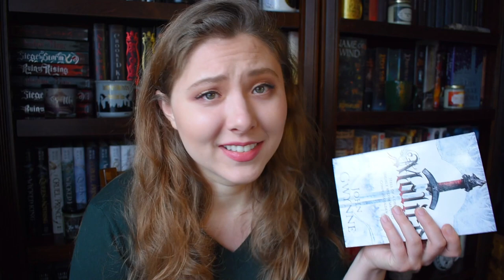MALICE | I don't get it...